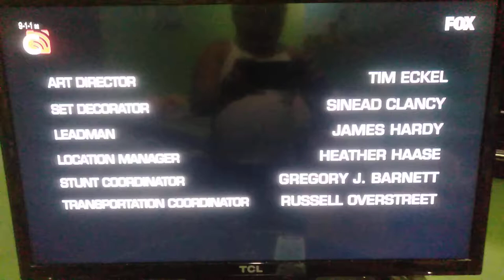Reamworks/Brad Falchuk Teley-Vision/Ryan Murphy Television/20th Century Fox Television (2019)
Taken from 911 on Fox.